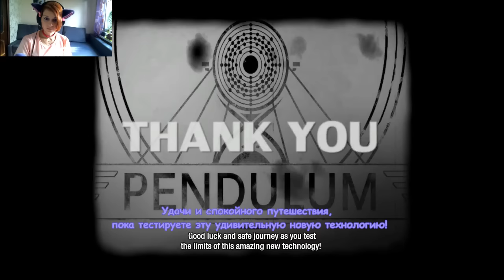Valley [P1] | Слишком прекрасно, чтобы быть правдой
Я напишу, что эту игру рекомендовал сам Вульф, а потому вы все ее посмотрите и перейдете на мой канал! }:D

А если серьезно, то добро пожаловать в новое интересное путешествие) Не забудьте написать, в каком формате вы хотите видеть это прохождение)

Спасибо Хэппи за игру.